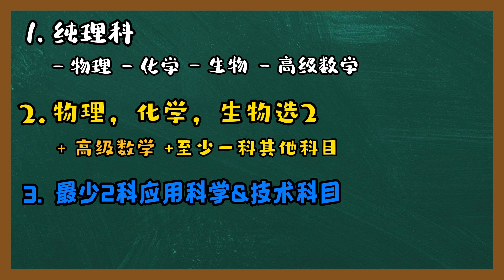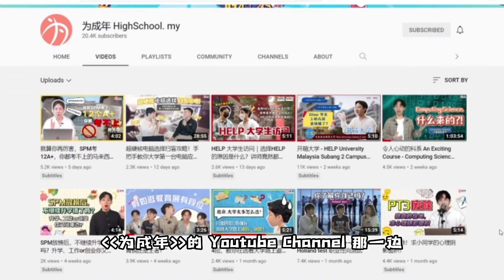文科理科怎样选？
上完了Form 3过后，中学生的下一个挑战就来了：选择数据和逻辑的理科，或者艺术和背诵的文科？

但是选课前都一直听到这些让人犹豫的话：“理科只是聪明的学生才能读”, “读文科以后就不能赚大把钱”, ”只有读理科才可以前途无量”等。

这些话真的是如此吗？让Dino学长来解释理科文科以及揭穿那些谣言吧！

0:00 Intro
0:31 文科理科介绍
1:43 文科与理科的差异
2:59 文科与理科到底怎样选？
4:18 选错科就没有退路了吗？
5:20 理解科目有什么管道？
6:24 结语

[为学习 为升学 为成年】